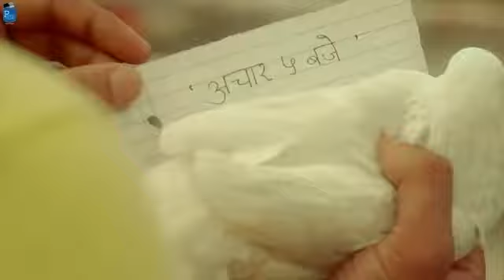Gutargu || Romantic Short Film || Music Feast